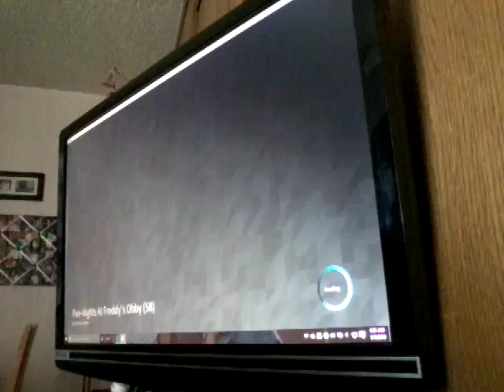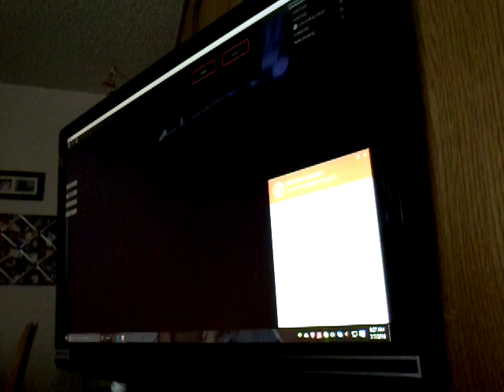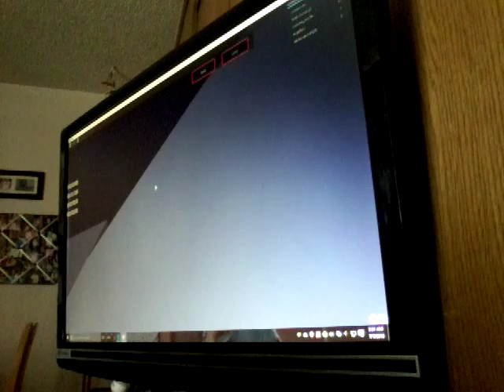I play Five nights at freddys obby updated with 58 levels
Five nights at freddys obby updated it used to be 53 levels now its 58 levels